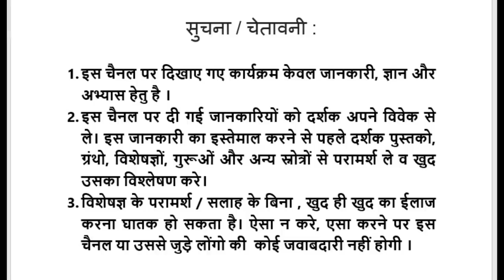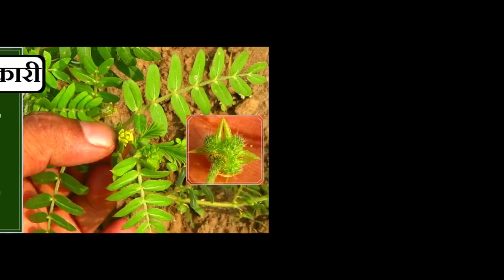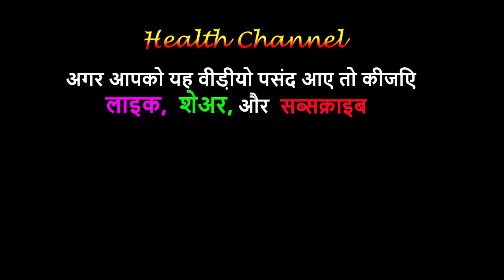छोटी कंटकारी, पहचान और फायदे │Solanum Virginiannum Identification & Benefits By Vishal Sathye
महंगी से महंगी दवाई फेल है इसके आगे, अमृत है यह जड़ी-बूटी  on Health Channel By Vishal Sathye
This 06:29 minute long video on Health Channel By Vishal Sathye, gives comprehensive information about identification and benefits of Solanum Virginiannum plant. Solanum Virginiannum is also called
छोटी कटेरी Choti Kateri or छोटी कंटकारी Choti Kantakari in Hindi.